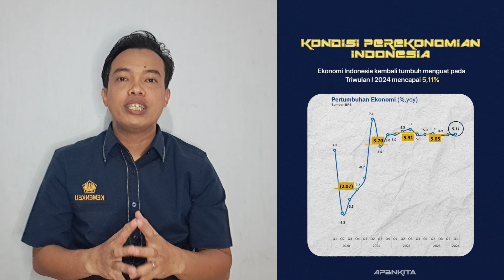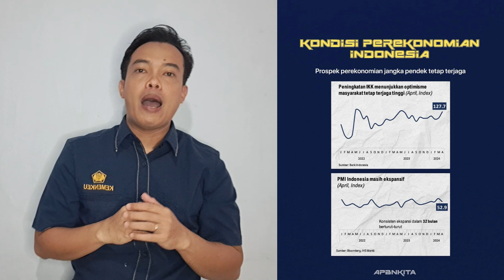APBN Kita Edisi Mei 2024